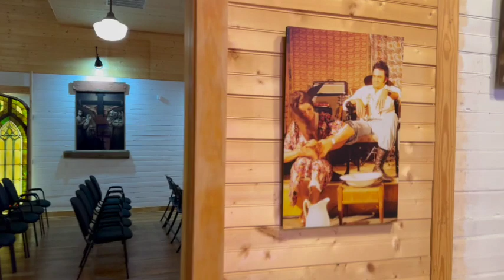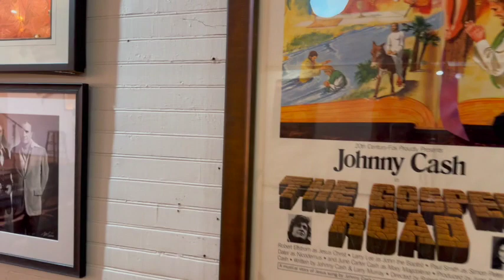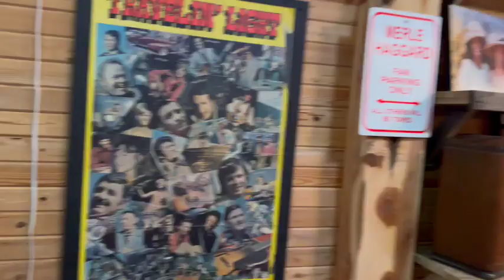Troy Castellano, Live From Storytellers (Previously owned by Johnny Cash), Bon Aqua, Tennessee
I had the honor to play Storytellers in Lyle/Bon Aqua, Tennessee, one Saturday night in October of 2023. The place was once owned and used by the late great Man in Black, Johnny Cash. It's just down the road from his Hide Away farm and museum in Bon Aqua. He owned the property for 30 years and held community parties here during the 70s and 80s. After some years of neglect, it was left covered in vines and was quickly being taken back by Mother Earth. Now, new owners have restored it and have brought it back to its former glory and have made it a beautiful songwriter venue, highlighting its amazing country music past. Here's a video of my visit, a little tour, and my set from the show.

0:00 - Start
1:22 - Warm Welcome
1:46 - Quick tour
5:00 - Whenever I Can
9:54 - Spin
13:45 - In My Genes
17:08 - Looking Back From Here